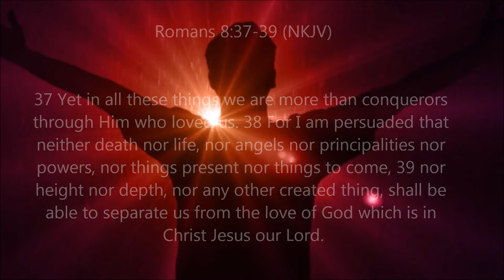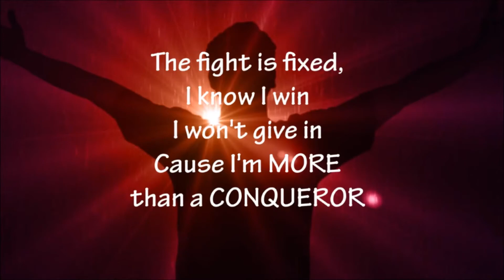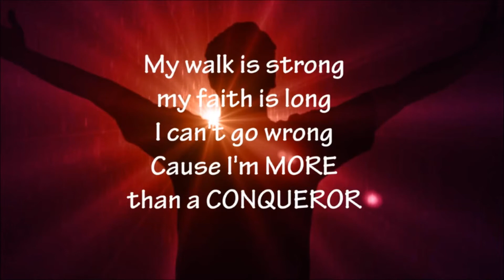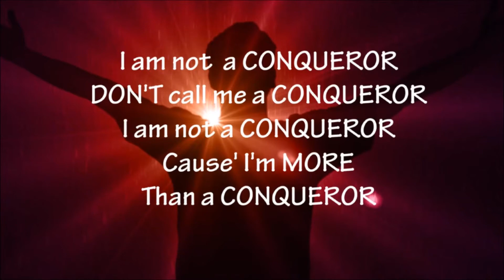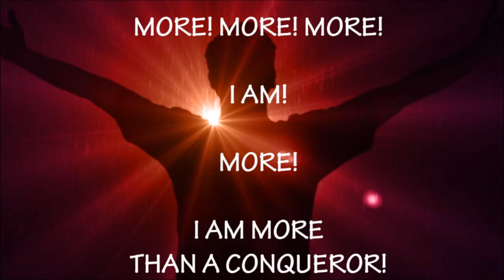Hezekiah Walker - More Than A Conqueror - Lyrics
More Than A Conqueror - Hezekiah Walker/AZUSA - Lyrics